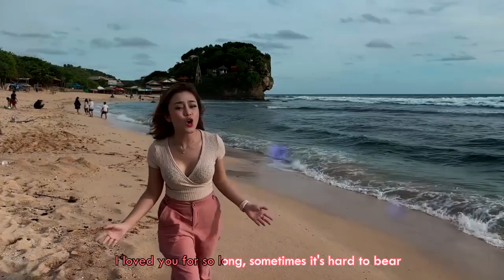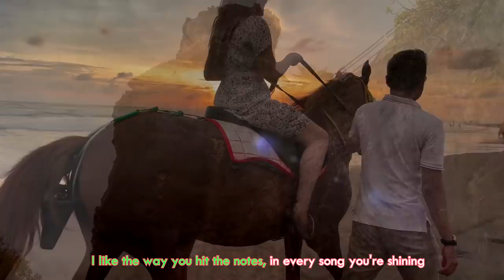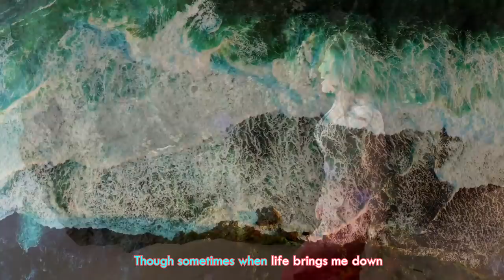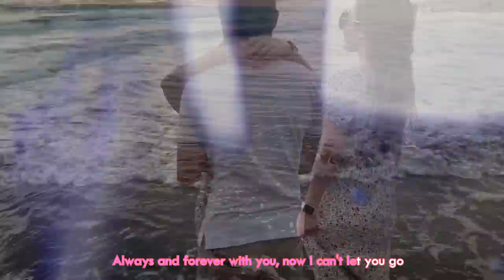COVER I Like You So Much, You’ll Know It By Tasyarevina & Arjuna.dsp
Syaratnya :

Like video ini & kalian comment, menit keberapa lirik / moment di video ini yg kalian suka, dan alasannya knp? Komen disini, ada hadiah uang tunai utk 10 orang pemenang aja!! Cus, now 🤩❤️